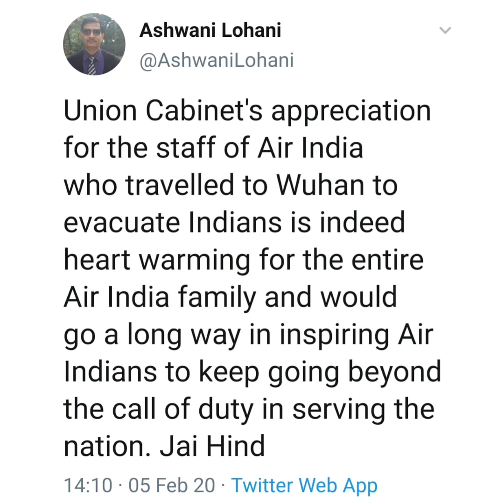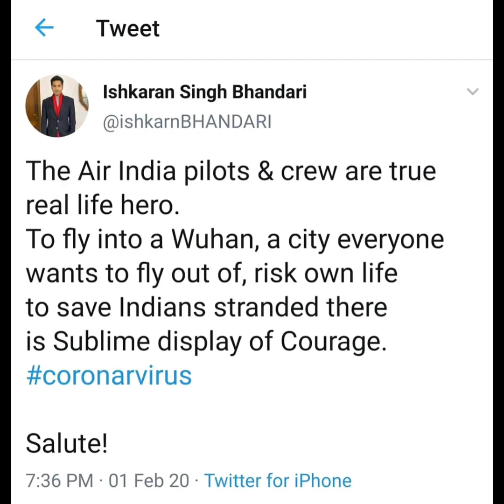✅Appreciation from Union Cabinet for AIRINDIA STAFF@Wuhan Evacuation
The Union Cabinet on Wednesday congratulated Crew members of the two Air India special flights that evacuated 647 Indians from the coronavirus-struck Chinese city of
Wuhan, saying they did not express any fear and gave primacy to their duties.

"Air crew spent around 12 hours with these people who have returned. Anyone else would have got scared and said 'why will I go to a place where there is so much infection and if I go there to bring people back, I may get infection'. No one said any such thing," Union environment minister,Prakash Javdekar
 said after a Cabinet meeting here.

"Air India's pilots and remaining crews gave primacy to their duties and did this work happily. Therefore, the Cabinet today congratulated them and everyone welcomed them as a very important work has been done by Air India," he added.

On Saturday, 324 Indians were brought back from Wuhan by the first special flight, while another batch of 323 Indians and seven Maldivians were evacuated from the Chinese city on Sunday through the second special flight.

Kudos to AIRINDIA